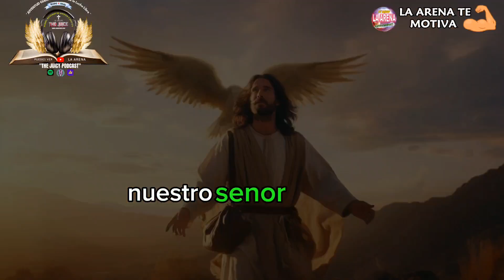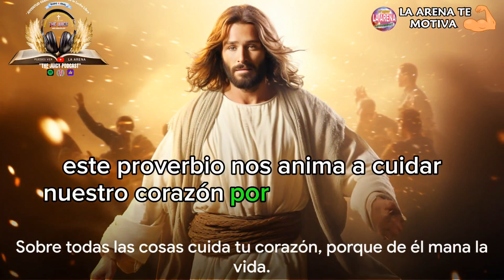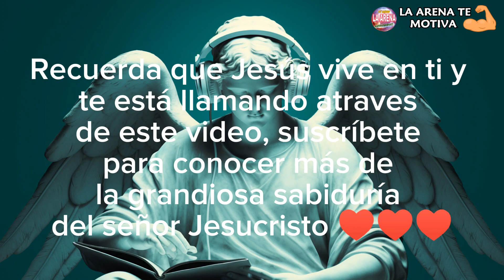LA PODEROSA SABIDURIA DE JESUCRISTO 🎚 PROVERVIOS Y COLOSENSES ❤️❤️‍🔥❤️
Amigos de la ARENA., Jesucristo en rey de reyes, tiene un mensaje hermoso en su palabra, en los libro de Proverbios y Colosenses., una reflexion de vida y como el poder de JESUS puede cambiar tu vida atraves de su palabra  .
Este es nuestro primer video con la enseñanza de Jesus.
Muchas gracias y MUCHAS BENDICIONES.

" The Juicy podcast "
El podcast ma Rudo y REAL ; con El CEO DE LA LUCHA LIBRE :  Juventud Guerrera. The ONE The only ONE The Juiciest ONE . Luchador filósofo  DJ Y Ministro de la  Justicia Y Verdad en Cristo Jesús. AMÉN ♥️🙏🏼♥️

ESCUCHA TODOS LOS EPISODIOS de nuestro ( NUEVO PODCAST )  ¨THE JUICY PODCAST¨
VIA PODCAST :

LA NUEVA LUCHA LIBRE. LA SUPER X. GPCW

¨JUVENTUD GUERRERA¨
Facebool